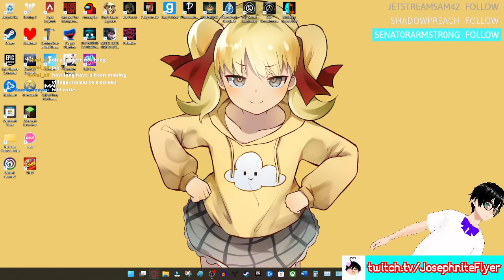POV: I can only speak Villager (Minecraft Hardcore)